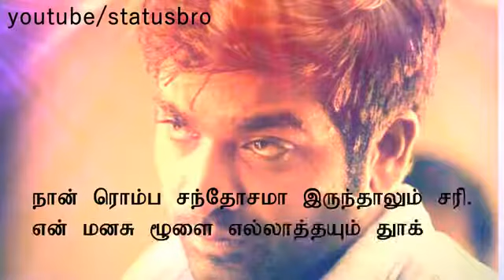22 August 2018